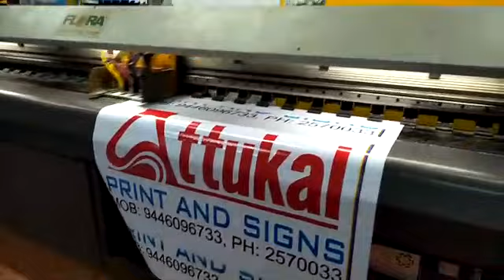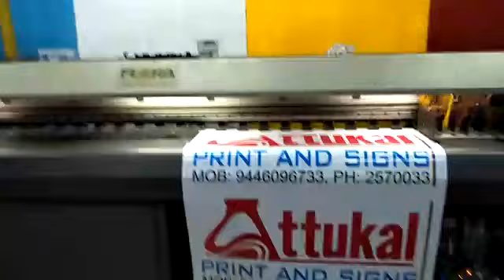FLEX PRINTING MACHINE CONVERSION TO BYHX-A